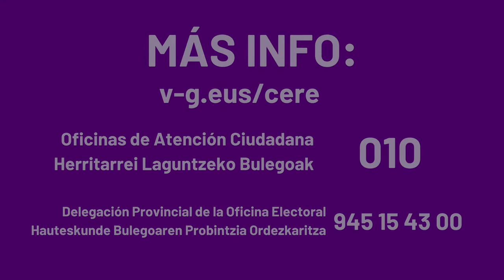Inscripción en CERE para elecciones de mayo 2023 - Colombia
Izena eman Atzerriko Egoiliarren Hautesle Erroldan (AEHE) udal-hauteskundeetan parte hartzeko.

Inscripción en el Censo Electoral de Residentes Extranjeros (CERE) para participar en las elecciones municipales